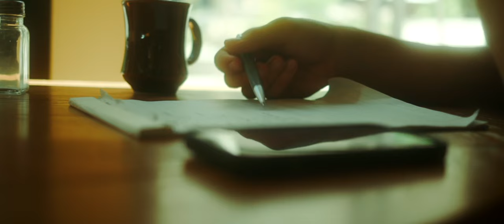Symptoms of Greed - Short Film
Symptoms of Greed.

Written and Directed By: Angelo Visser

Starring: David Kaiser and Zara Smith

Crew:
DP: Hope Alexander
Producers: Teagan Burgess and Ben Nakhuda
Executive Producers: Max Loose and Rick Stevenson
Sound: Chaire Renschler
Editor: Angelo Visser